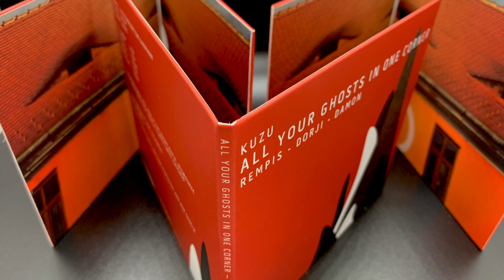All Your Ghosts In One Corner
AR032 - All Your Ghosts In One Corner by Kuzu featuring Dave Rempis - saxophones, Tashi Dorji - guitar, and Tyler Damon - drums.  Recorded at Elastic Arts in Chicago and The Sugar Maple in Milwaukee on March 12th & 13th, 2020, and released in October 2021.